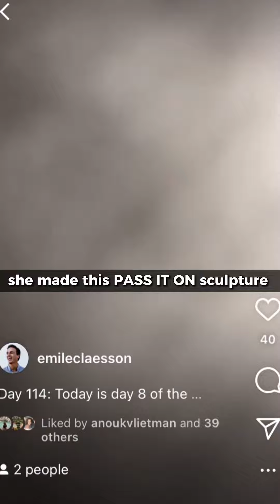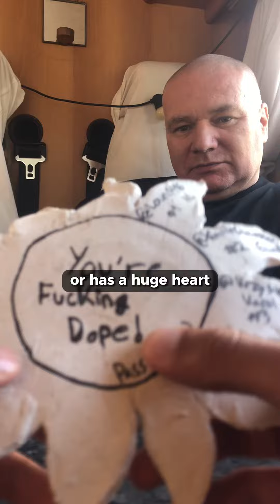Met a intimidating 2 meter giant with a heart of gold